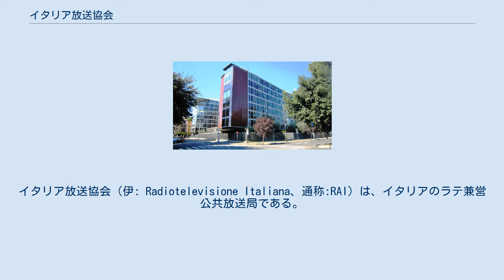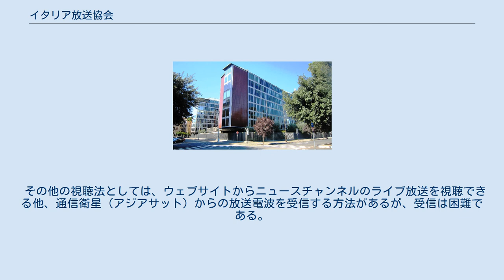イタリア放送協会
イタリア放送協会（伊: Radiotelevisione Italiana、通称:RAI）は、イタリアのラテ兼営公共放送局である。
 歴史は、ラジオ放送局"URI"（Unione Radiofonica Italiana：ウニオーネ・ラディオフォニカ・イタリアーナ）として開局した1924年にさかのぼる。
テレビ放送の開始日は1954年1月3日。
名称は後に"Radio Audizioni Italiane"を経て現名となる。
 テレビ3チャンネル（他にも衛星／デジタル放送向けチャンネルが存在）とラジオ3チャンネルを持つ。
運営収入は国民からの受信料と広告収入からなる。
ガスパリ法により分割民営化されることになっていたが、シルヴィオ・ベルルスコーニの率いる民間放送局グループ「メディアセット (Mediaset)」に有利だという反発を内外で招き、法案は成立していない。
 2006年のトリノオリンピックではホスト局内で中心的役割を果たし、自転車レースのジロ・デ・イタリアも放送されている。
バレーボール世界選手権の国内独占放映権を持ち、いずれも自国開催となった2010年男子世界選手権、2014年女子世界選手権でもホスト局を務めた。
 以前はNHK BS1にてニュース番組「TG1」が放送されていたが、2014年4月の時点では放送されていない。
 その他の視聴法としては、ウェブサイトからニュースチャンネルのライブ放送を視聴できる他、通信衛星（アジアサット）からの放送電波を受信する方法があるが、受信は困難である。
 また、Rai Playを利用する方法もあるが、イタリア国内からしか視聴できないため、VPNの偽装が必要である。